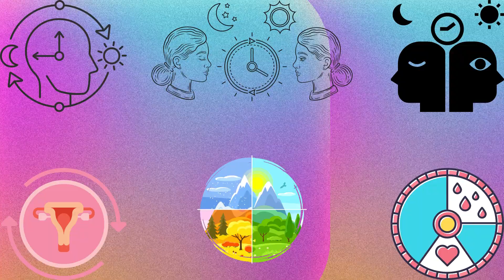Unveiling the Secrets of the Infradian Rhythm: How Cycles Shape Our Lives | A Journey Inwards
Welcome to this captivating exploration of the Infradian Rhythm, the fascinating biological cycles that go beyond 24hrs. In this informative video, we look at various Infradian Rhythms, including the monthly menstrual cycle, SAD and migration in animals.

Join us as we uncover the mechanisms governing these intriguing rhythms, from hormonal regulation to circadian clock interactions and environmental influences. Discover the profound impact of the menstrual cycle on our health and reproduction.

Infradian Rhythms are more than just a natural phenomena, they significantly affect our well-being. Learn about the connections between infradian cycles and mood, sleep disorders and other aspects of health. Explore the factors that influence these rhythms, including genetics, environment and lifestyle choices and find out how we can optimise them for a healthier, more balanced life.

Don't miss this chance to unlock the mysteries of the infradian rhythms and gain valuable insights into the wonders of our body's intricate rhythms.